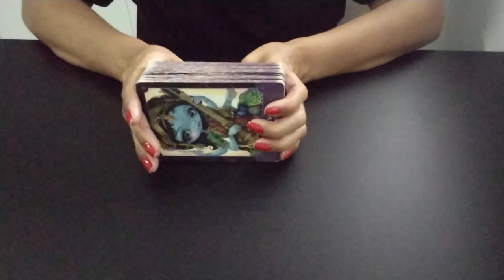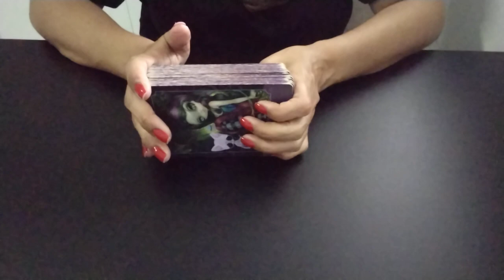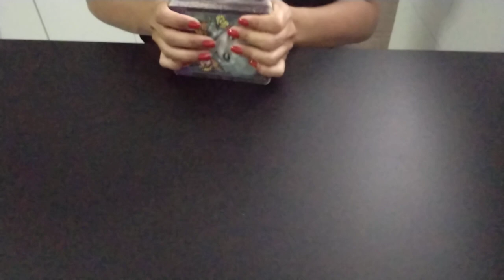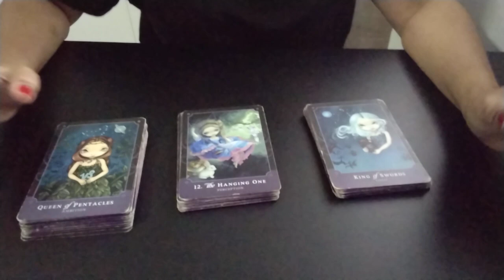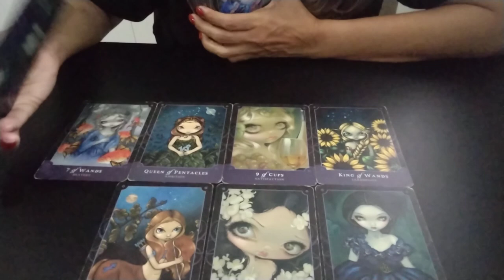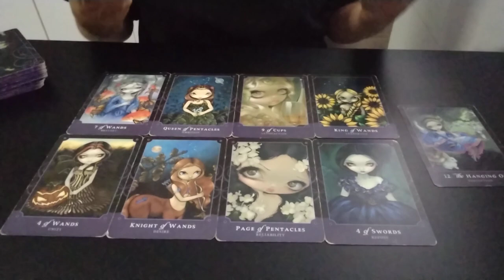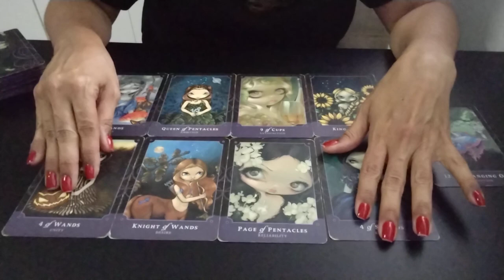🤑💲 CAN YAMAN - Existe algum problema com a falta de pagamento em Viola ?canyaman